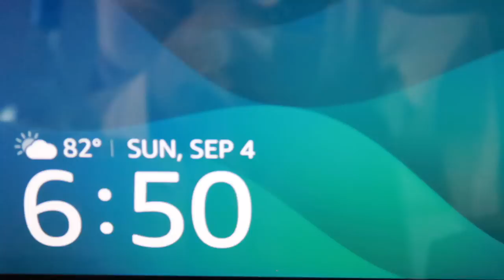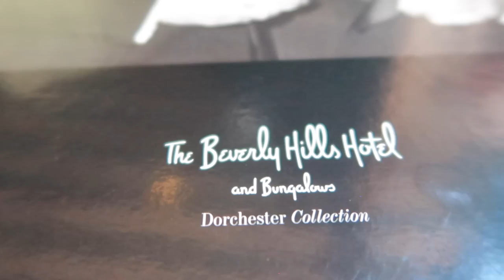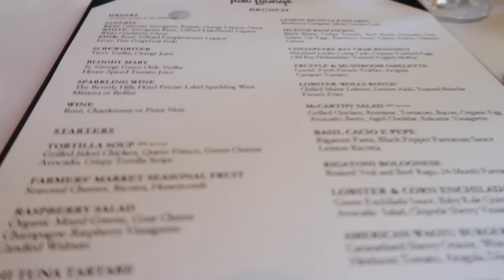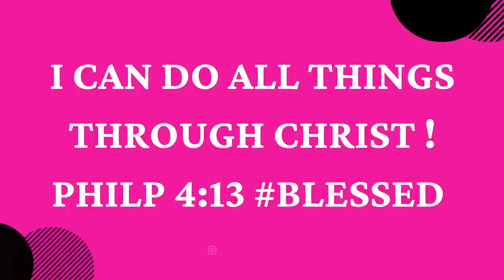HOW I SPRAY MY PERFUME / FRAGRANCE | BRUNCH | LUXURY SHOPPING | SOFT LIFE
📌 Fragrances Travel Set Mentioned:
➢ Prada Paradoxe Prada

📍Dior Client Advisor
Michelle

📍Polo Lounge
The Beverly Hills Hotel

📌 Dress from DISSH
Dissh.com

🔅Want to write me or send me something:
23890 Copper Hill Drive
    Suite 762